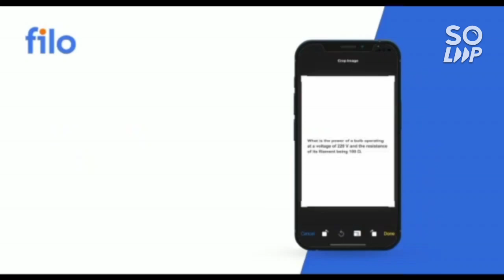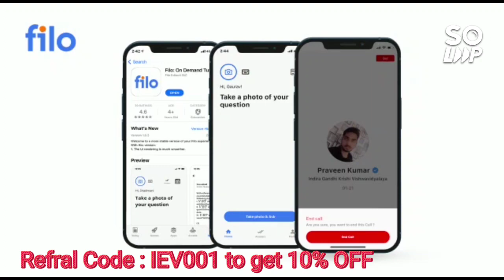VITEEE 2022 Results update 🔥 | Exact timing | What to do after results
(VITEEE 2022 DAY 7 ALL COMPLETE ANALYSIS)

(BITSAT 2022 RANK VS ALL BRANCH )

(VITEEE 2022 ALL 7 DAY COMPLETE ANALYSIS)

(VITEEE 2022 RESULTS OUT NOW HOW TO CHECK)